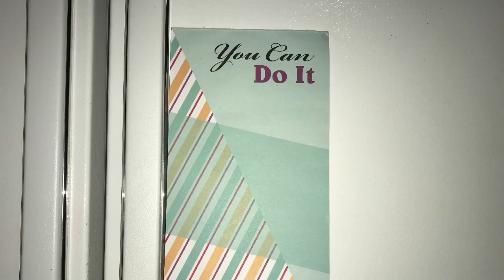Deep Clean with me my fridge/freezer| Cleaning Motivation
Hello beautiful people! Today I am doing a deep cleaning of my refrigerator cause it really needs it. I hope you like my video and tips.